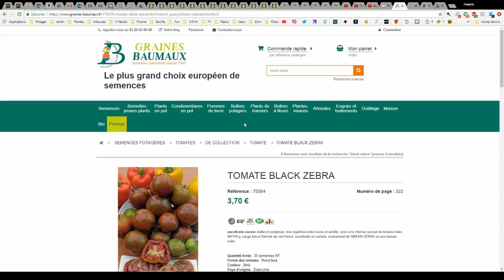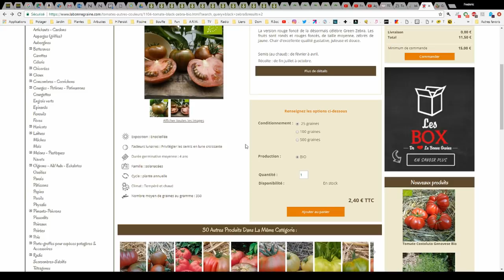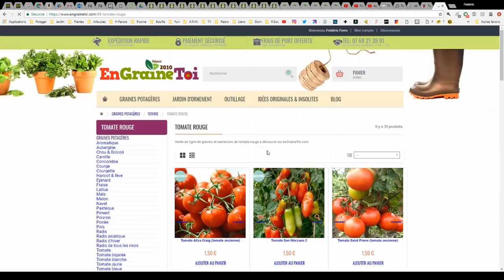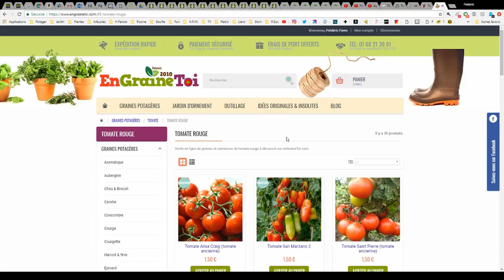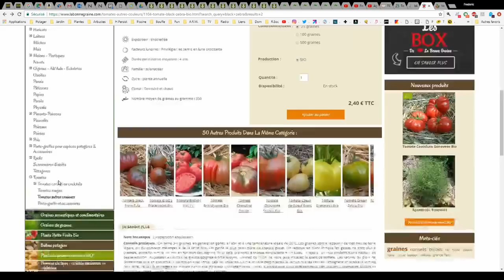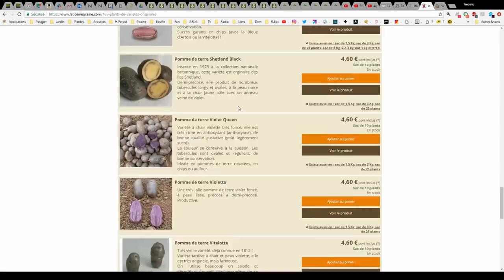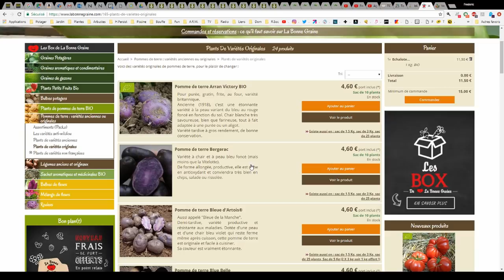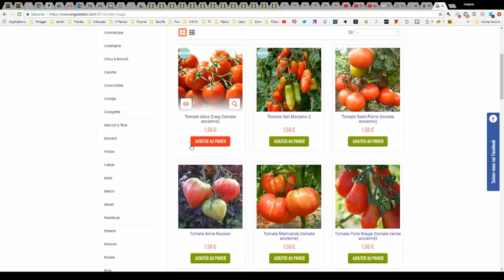ACHETER SES GRAINES MOINS CHER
Vous souhaitez vous lancer dans la culture de tomates et d'autres légumes, mais vous ne savez pas trop ou vous procurer des graines reproductibles en culture biologique ou non traitées à un prix raisonnable ?
Perso, j'achète mes graines sur différents sites :
La ferme de Ste Marthe, Beaumaux, Kokopelli, Magellan...mais mes sites préférés restent engrainetoi et labonnegraine.
Dans cette vidéo, vous constaterez avec moi, que, pour une même variété de tomate, le prix peux parfois varier du simple ou double, quelques fois bien plus...
Je ne commande pas uniquement sur ces deux sites, il m'est d'ailleurs impossible de trouver certaines variétés de tomates bien spécifiques sur ceux là, je me dirige donc sur les autre sites que j'ai cité, même si je doit payer plus cher. Eh oui, comme vous l'avez compris, je suis fou de tomate lol, je ne peux pas m'empêcher d'agrandir ma collection...